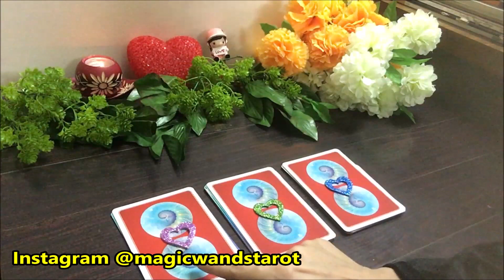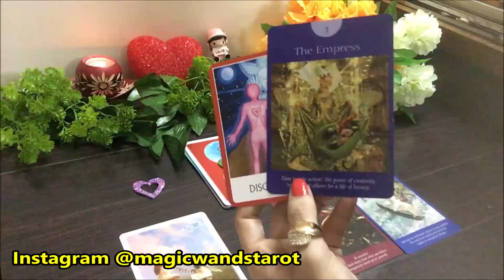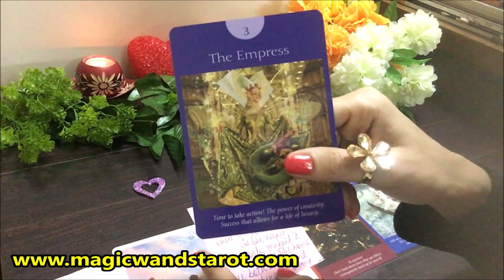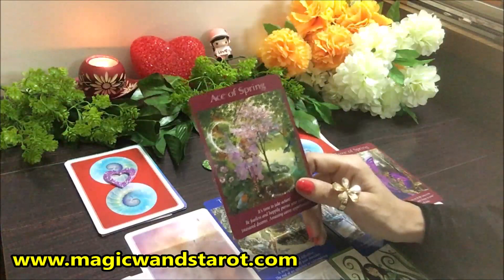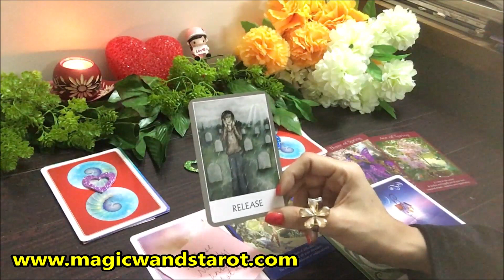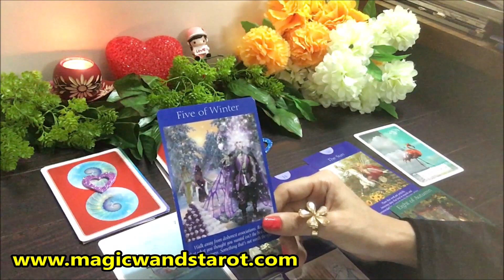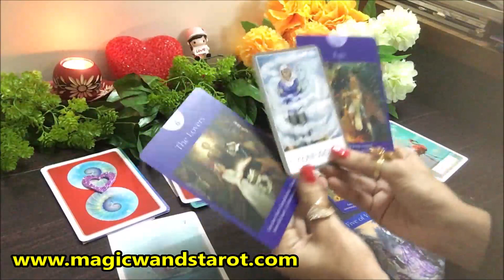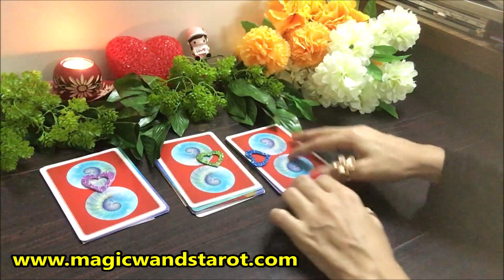Will He Return Back SONG FOR YOU - PICK A CARD- TIMELESS- ALL SIGNS- Magic Wands Tarot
🌟🌟 PICK A CARD - WILL THEY HE / SHE RETURN BACK TO YOU -  TIMELESS - FOR ALL SUN SIGNS. ZODIAC SIGNS 🌟 SHARE COMMENT LIKE 🌟🌟 Mystic C- Magic Wand's Tarot